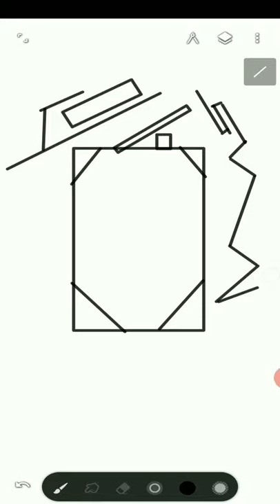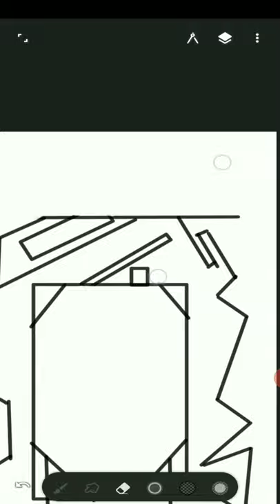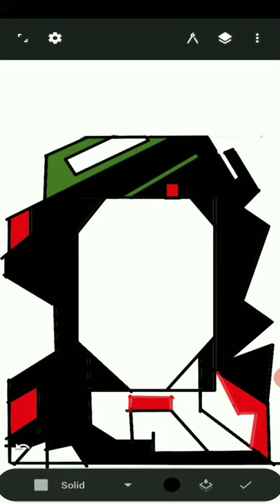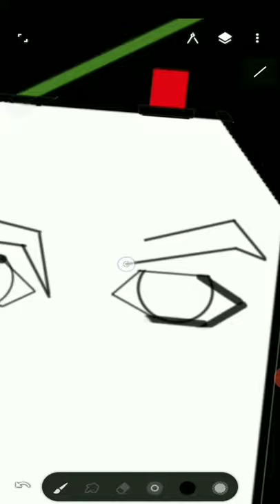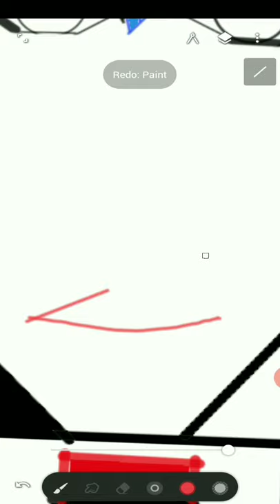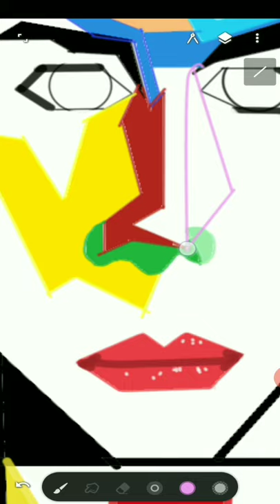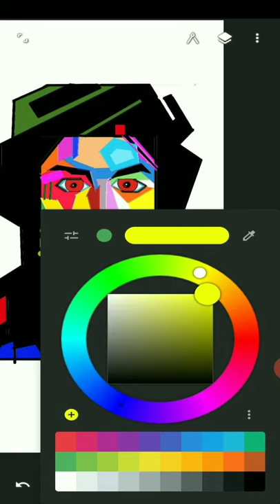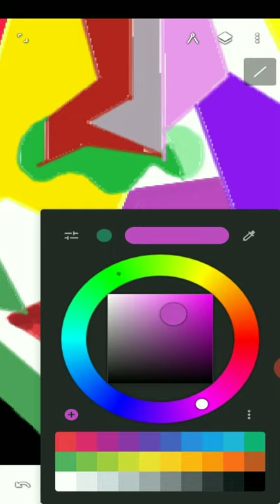How to do Portrait geometric painting of a man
In this video I will make face of a man by using a drawing form called geometric art by digital painting

In this Chanel you get most of the art forms
and support the Chanel by sharing the videos with your family and friends

If you love the video then press like button and comment what ever you think

You can also suggest any art in comment box to make video